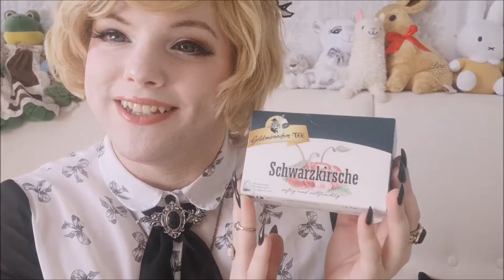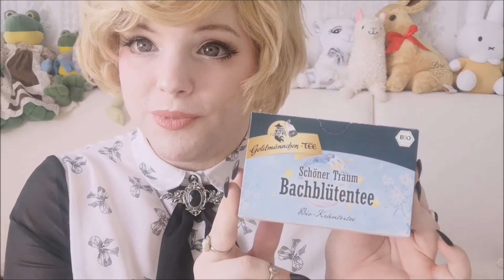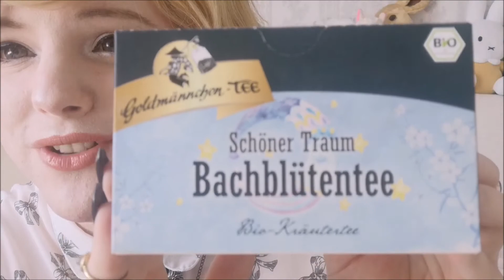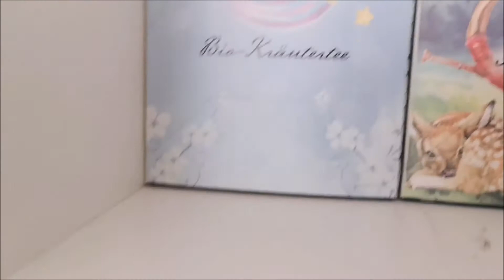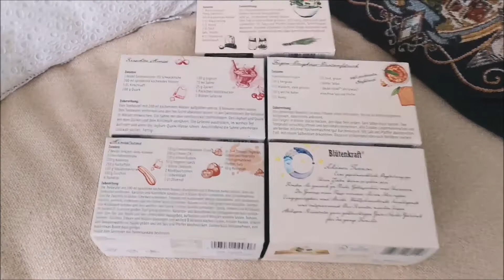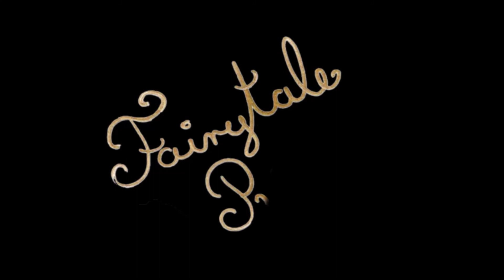Tee unboxing - Goldmännchen Tee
This video is in German again, because the brand I ordered from is German and this will mainly be interesting to German viewers.

Heute habe ich mal wieder ein Shopping Haul Video für euch, um genau zu sein, ein Tee Haul Video. :D
Viele Leute haben sich ja ein neues Haul oder Unboxing Video gewünscht und ich dachte, wieso das ganze nicht mit etwas verbinden, das ich wirklich liebe? ❤

Hier möchte ich nochmal anmerken, dass ich in keiner Weise mit Goldmännchen Tee in Verbindung stehe, gesponsort werde. oder irgendetwas dieser Art. Es ist keine Werbung, es bin einfach ich als Privatperson der euch zeigen möchte, was ich mir tolles bestellt habe. ❤
Empfehlen würde ich die Marke trotzdem auf jeden Fall. ;)

Alle Musik, die im Video verwendet wurde, ist von Kai Engel.